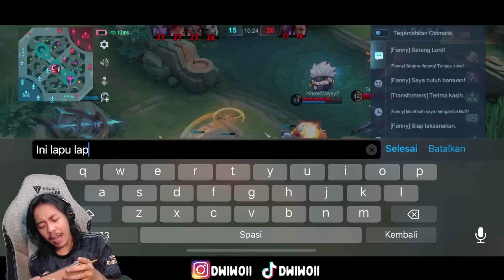Review Skin Collector Paquito Blazing Tiger! Pas Banget Ketemu Musuh Pake Fanny - Mobile Legends